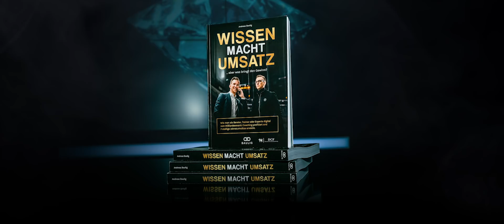YACHTMASTER - Business Rap (prod. von Alekzthekid) - (Wissen macht Umsatz - Andreas Baulig)